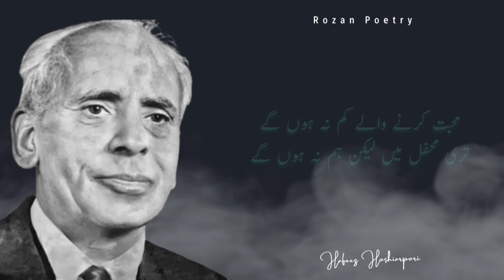Urdu Ghazal || Hafeez Hoshiarpori || Mohabbat Karny Waly ,محبت کرنے والے کم نہ ہونگے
A poet is a vessel through which the delicate nuances of human experience flow, giving voice to emotions that often remain unspoken. Their craft lies in weaving words into a tapestry that transcends time, culture, and language, touching the soul of the reader. Through subtle metaphors, a poet can turn a fleeting moment into something eternal, capturing the essence of love, sorrow, joy, and introspection in a few carefully chosen words.

The poetry often mirrors the complexity of life itself—at times simple and direct, at other times layered with meaning, inviting readers to explore deeper truths. Whether they write of personal longing or universal themes, a poet’s words possess the power to connect hearts, to challenge perceptions, and to inspire reflection.

A true poet sees the world with a heightened sense of awareness, noticing beauty in the mundane and extracting wisdom from everyday experiences. Their words resonate because they touch on something inherently human, a shared understanding that binds us all.

Hafeez Hoshiarpori is remarkable Urdu poet who has written a lot. He impressed his age and afterwards. This is one of his masterpiece Ghazals. In fact this is the Ghazal which make him popular overnight. Today he is known for his beautiful thoughts.

حفیظ ہوشیارپوری

محبت کرنے والے کم نہ ہوں گے
تری محفل میں لیکن ہم نہ ہوں گے

میں اکثر سوچتا ہوں پھول کب تک
شریک گریۂ شبنم نہ ہوں گے

ذرا دیر آشنا چشم کرم ہے
ستم ہی عشق میں پیہم نہ ہوں گے

دلوں کی الجھنیں بڑھتی رہیں گی
اگر کچھ مشورے باہم نہ ہوں گے

زمانے بھر کے غم یا اک ترا غم
یہ غم ہوگا تو کتنے غم نہ ہوں گے

کہوں بے درد کیوں اہل جہاں کو
وہ میرے حال سے محرم نہ ہوں گے

ہمارے دل میں سیل گریہ ہوگا
اگر با دیدۂ پر نم نہ ہوں گے

اگر تو اتفاقاً مل بھی جائے
تری فرقت کے صدمے کم نہ ہوں گے

حفیظؔ ان سے میں جتنا بد گماں ہوں
وہ مجھ سے اس قدر برہم نہ ہوں گے